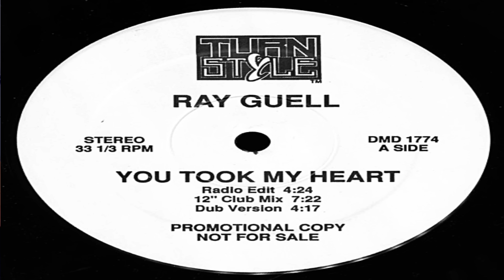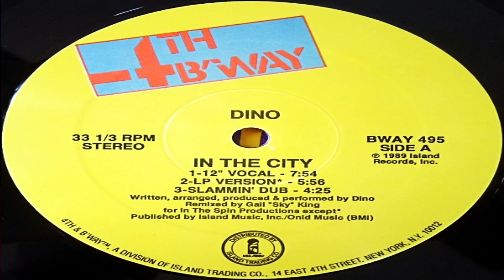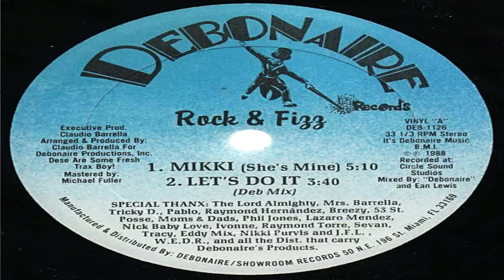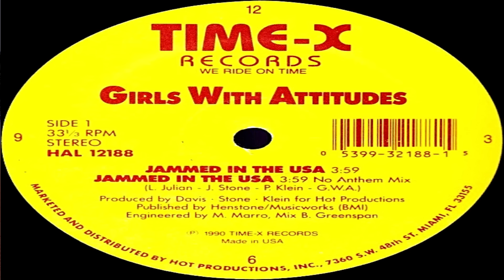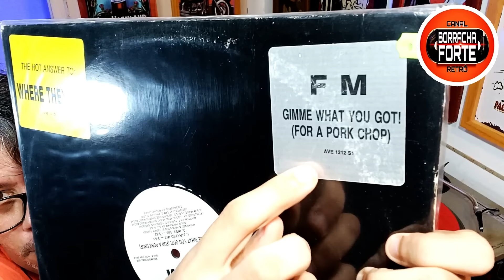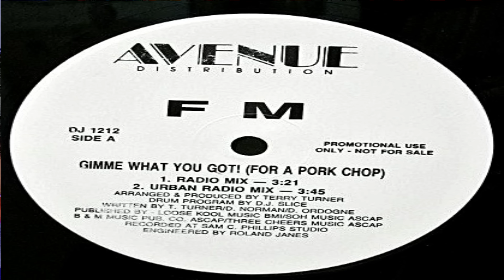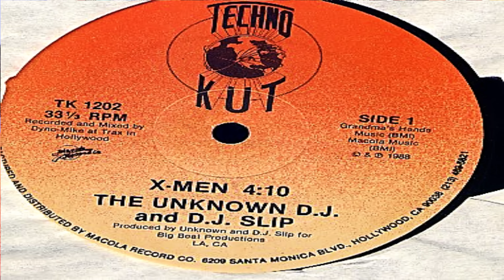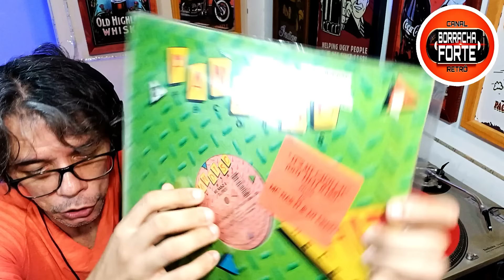🔴 SEQUÊNCIA de FUNK ANTIGO em HOMENAGEM ao SOM NA CAIXA (Parte 4) com DJ Borracha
Borracha Forte / SEQUÊNCIA de FUNK ANTIGO em HOMENAGEM ao PROGRAMA SOM NA CAIXA (Parte 4) SEGURA a ONDA! QUEM LEMBRA desse PROGRAMA que INVADIU a NOSSA VIDA MUSICAL pela TV e MARCOU a VIDA de MUITAS PESSOAS AMANTES das RÁDIOS e BAILES FUNKS de 70, 80 e 90! AUMENTE o SOM e DEIXE ROLAR essa SEQUÊNCIA ESPECIAL sem INTERVALOS MIXADA pelo DJ BORACHA!

(FREESTYLE - MIAMI BASS - BOOTY BASS - OLDSCHOOL - RAP - ELECTRO - BASS MUSIC - HIP HOP - SYNTH POP - R&B - DISCO FUNK)